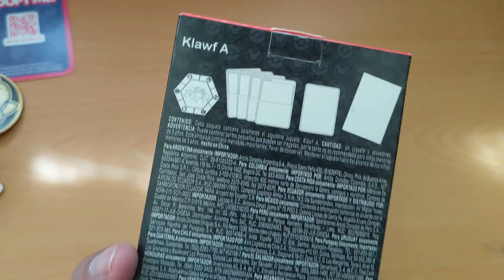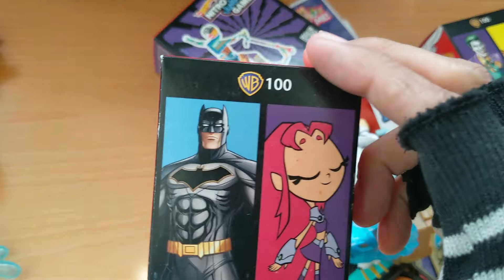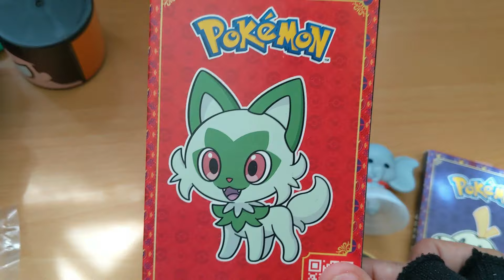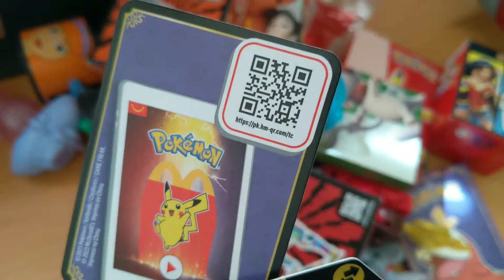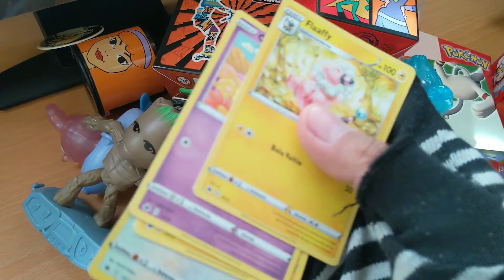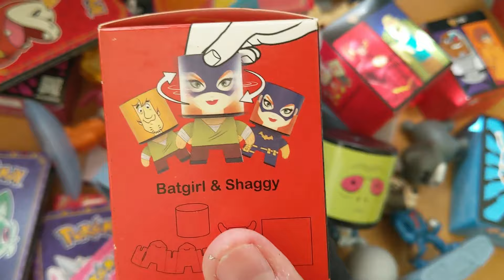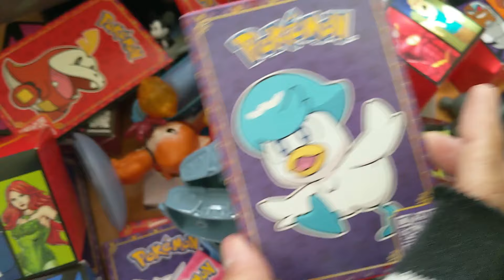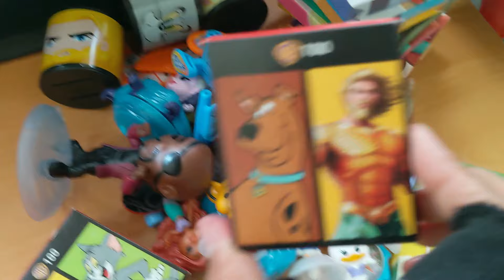Todos Los Juguetes De Las Cajitas Felices De 2023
Advertencia: Este vídeo tiene como finalidad informar de las promociones actuales de la cajita feliz y que cada persona pueda comprobar si no malgasta su dinero , en resumen este vídeo no va dirigido exclusivamente a un publico infantil.

Este vídeo tiene la intención de informar , no va dirigido exclusivamente para niños.

Aquí toda la colección de Cajita Feliz (Happy Meal) De McDonald's 2023.

- Pokémon Combate Expres
- Disney World Resort Florida Mickey y Sus Amigos
- Warner Bros. 100 Aniversario
- Guardianes De La Galaxia Volumen 3
- La Sirenita Live Action
- Elementos Disney Pixar
- The Marvels
- Hot Wheels Nitro Junior Games
- Pokémon Violeta & Escarlata
- Disney 100 Aniversario
- Adopt Me Roblox
- La Caja De Kerwin Frost McNuggets Buddies